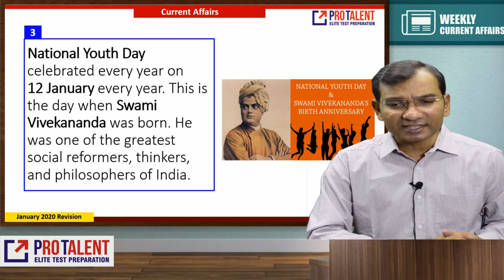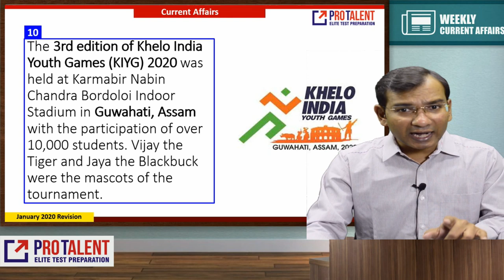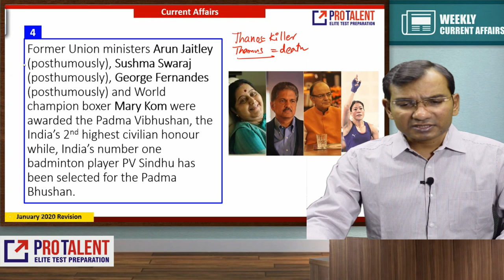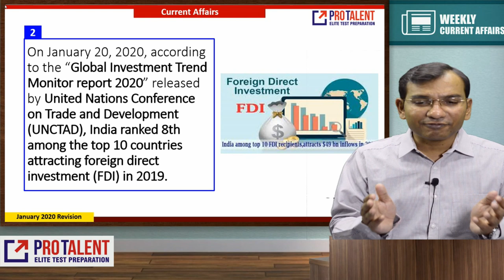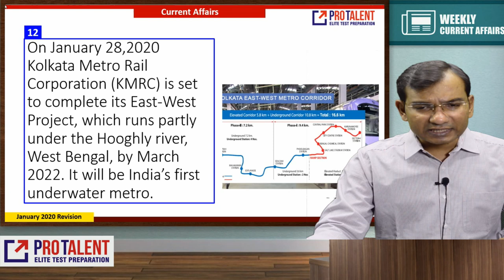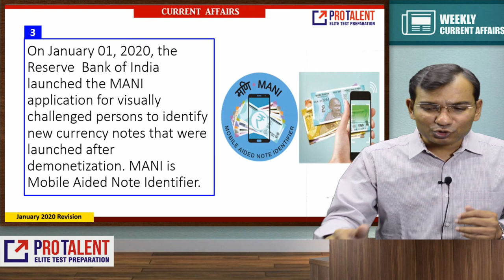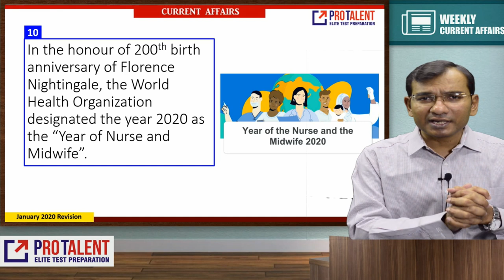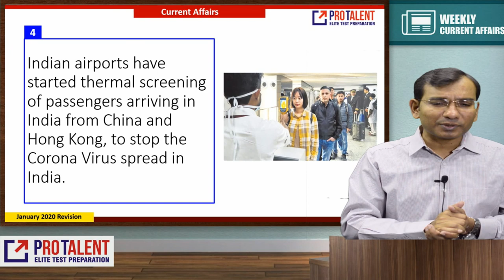January 2020 Current Affairs Revision Module for CLAT 2020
1. Join ProCLAT (New Pattern) 2020 Online Test Series

2. Join CLAT (New Pattern) 2020 Study Material Course

CLAT
AILET
MhCET Law Entrance
SLET
LAW Entrance